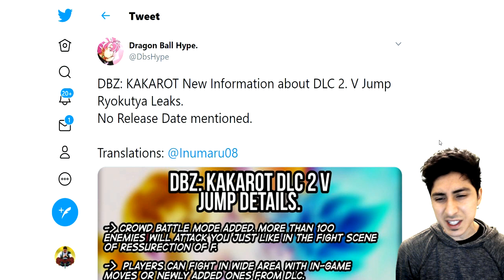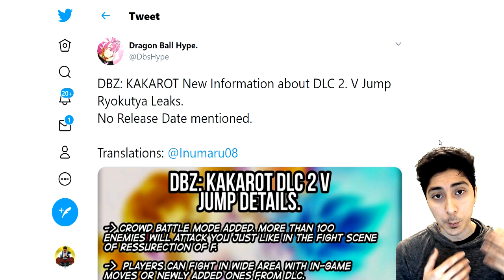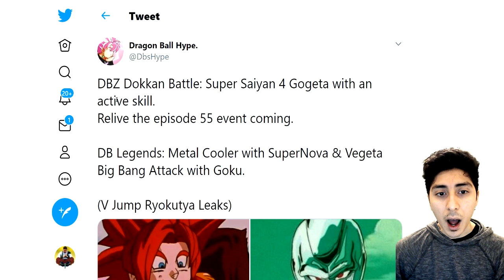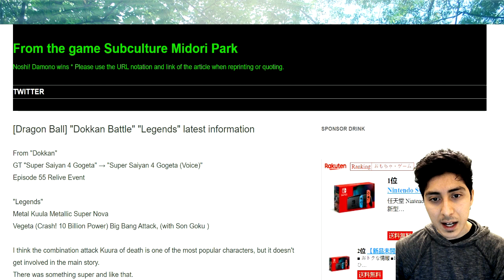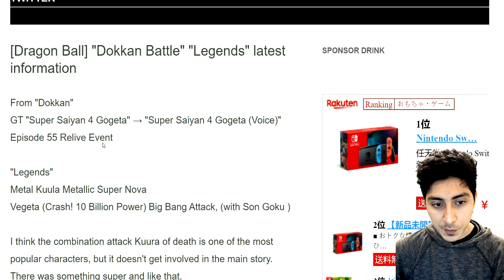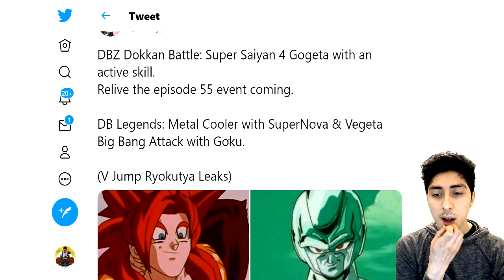*NEW* DLC Pack 2 100+ Battle Mode! DBZ Kakarot Free Update & DB Legends New Vegeta + Goku Duo Unit?!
*NEW* Dragon Ball Z Kakarot 100+ VS Mob Battle Mode, Dokkan Battle, and Dragon Ball Legends NEW! DLC Pack 2 100+ Battle Mode! DBZ Kakarot!

DB Legends New Vegeta + Goku Duo Unit in V Jump Leaks

DBZ Dokkan Battle NEW SSJ4 Gogeta Active Skill in V Jump Leaks